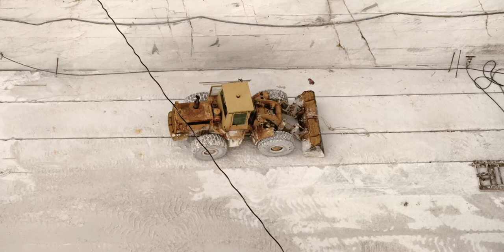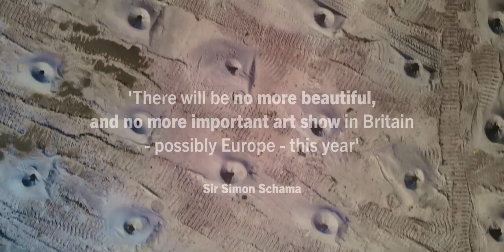BURTYNSKY: Extraction/Abstraction at Saatchi Gallery, London (2024)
This exhibition marks the largest exhibition ever mounted in the 40+ year career of world-renowned photographic artist, Edward Burtynsky, who has dedicated his practice to bearing witness to the impact of human industry on the planet.

Curated by Marc Mayer, former Director of the National Gallery of Canada and Musée d’art contemporain de Montréal, the exhibition will feature 94 of Burtynsky’s large-format photographs as well as 13 high-resolution murals, and an augmented reality (AR) experience. A centrepiece of the exhibition will be an immersive film presentation of In the Wake of Progress (2022).  A never-before-seen element in this exhibition, referred to as the “Process Archive,” will also showcase Burtynsky’s navigation through each of the technological shifts in the photographic medium that have occurred over recent decades. The exhibition will reveal Burtynsky’s life-long observation of humanity’s incursion into the natural world, and the environmental consequences of industrial processes.

Video by Julien Couson, PMG Productions